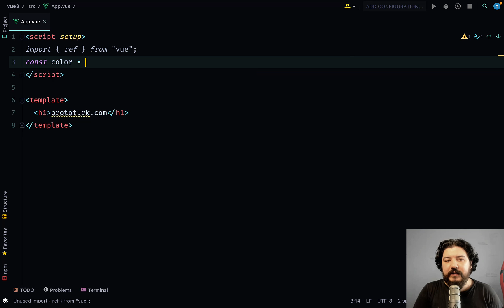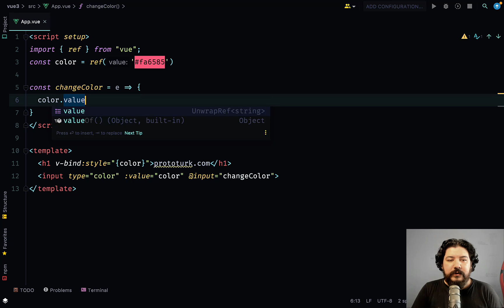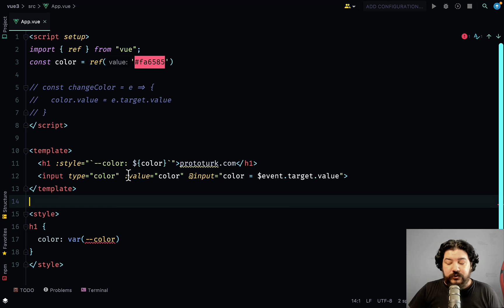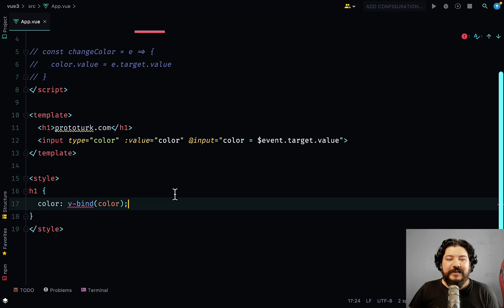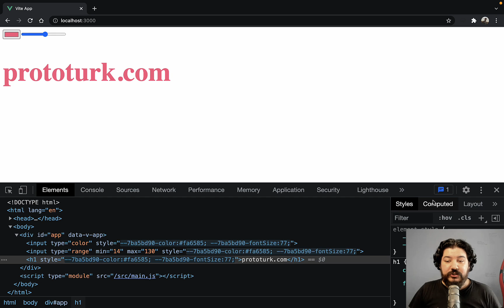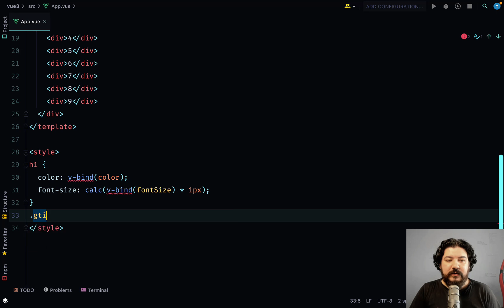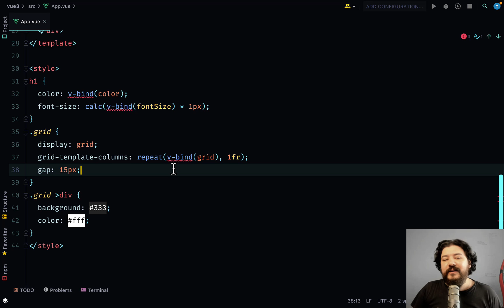[ÇEYİZLİK] Vue 3 stillerde v-bind kullanımı